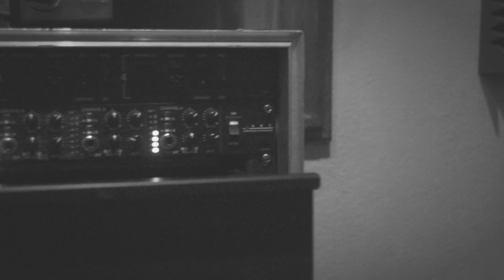"Picture Of" - Greg Coffey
The making of the song, "Picture Of" by Greg Coffey. These clips were taken during the tracking process/beginning stages of this song. It's not necessarily a documentary of the song, but a teaser of the music, and Greg Coffey's Music.

Recorded at Center Street Recording Studios
Shot and edited by Tristan Swang with Center Street Recording Studios.
Tracked by Greg Coffey, original music.